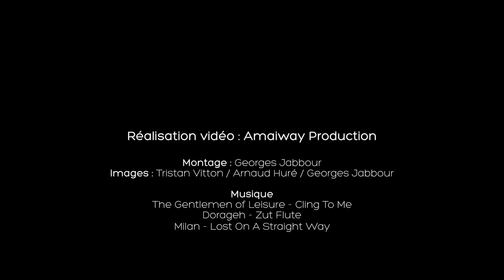Electric Poney Club 07.02.15 @Paul B : Interviews et images live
Dédiées aux groupes des studios de Paul B, les soirées Electric Poney Club sont l'occasion de venir se confronter aux talents en devenir et à la créativité musicale de la scène essonnienne...

avec Milan + The Gentlemen of Leisure + Dorageh

Réalisation vidéo : Amaiway Production

Rendez-vous sur notre chaîne youtube pour visionner toutes nos vidéos !